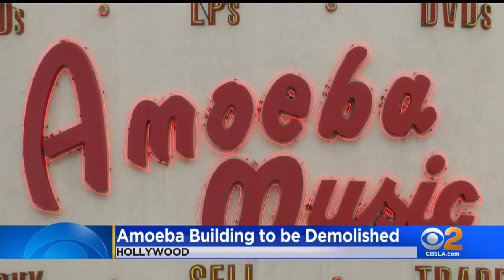Amoeba Music To Relocate After Demolition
Popular music store Amoeba Music will be demolished and replaced with an apartment complex, but the store plans to reopen nearby with new additions to their merchandise.